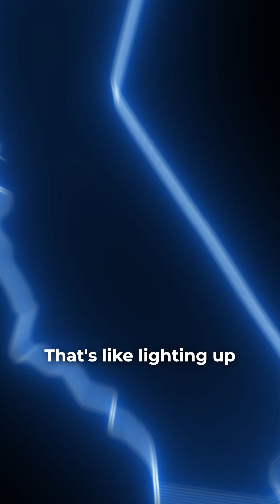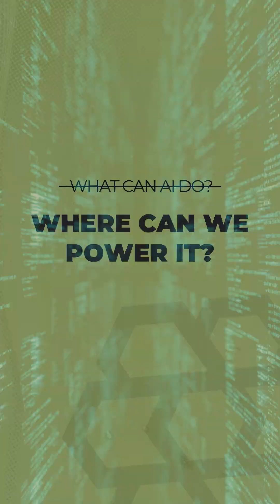How Much Power Does AI Need?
The Next Big Bottleneck for AI Isn’t Chips. It’s Power.

Everyone’s talking about GPUs, data, and models – but the real constraint on AI’s future?

Electricity.

We are running out of power. Fast.

In this video, I break down why the AI boom is crashing into a very real physical limit – our global power grid. From U.S. data center delays to international energy deals, this story goes way beyond tech. It’s about infrastructure, geopolitics, and the future of innovation.

🔋 A single 25,000 sq ft data center = 4 megawatts (enough to power 12,000 homes)
🌐 “Data Center Alley” in Virginia now draws 5 gigawatts – nearly half the homes in the state
📈 Global data center demand could hit 2,900 TWh annually by 2034 – more than India’s entire current consumption
🧠 AI runs on GPU clusters that use 5–10x more power than traditional server racks
⚡ Power connection wait times now span years in some regions
🌍 The U.S. is now partnering with countries like India to build data centers abroad – not just for talent, but for energy access
☢️ Nuclear is back in the conversation, because solar can’t scale fast enough

The future of AI isn’t just innovation. It’s infrastructure.

This power crunch isn’t coming. It’s already here. And if we can’t scale energy fast enough, AI doesn’t scale either.

Sources:

📺 Bloomberg: “Data Centers Are Draining U.S. Power Supply”
📉 U.S. Grid connection delays – WSJ & Reuters
📚 McKinsey & Co – AI & the Energy Bottleneck (2024)